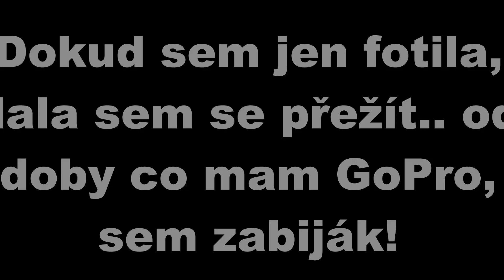BOZO výlet - Červené Blato 2015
(Moničky sebestředné video)